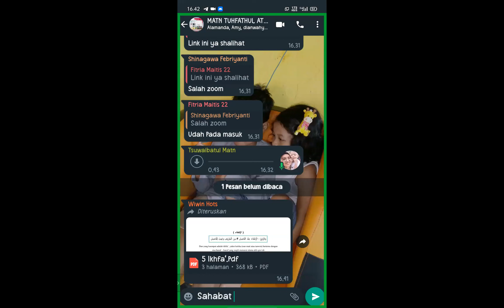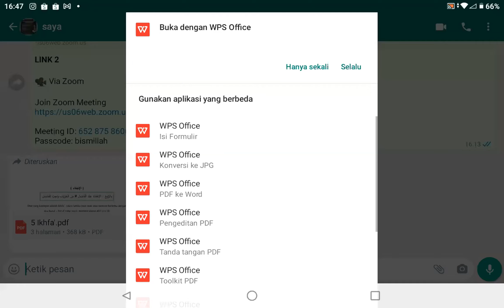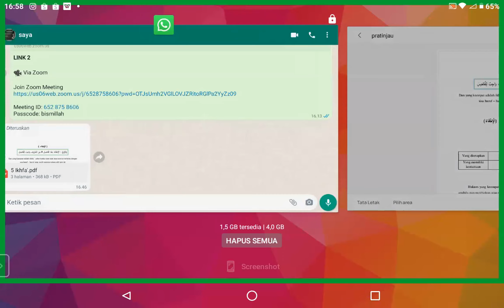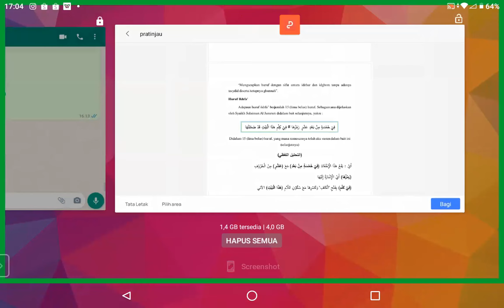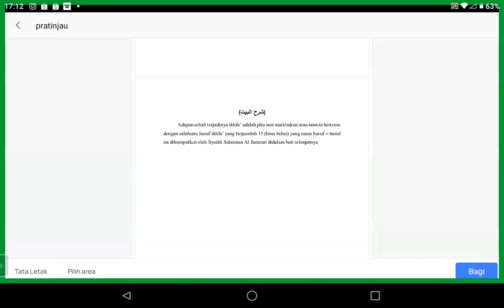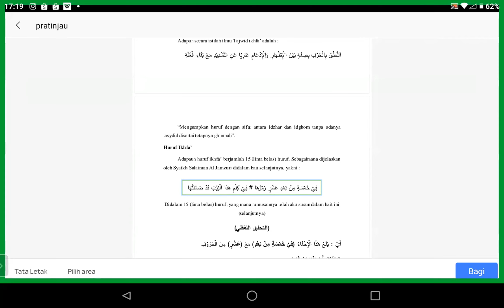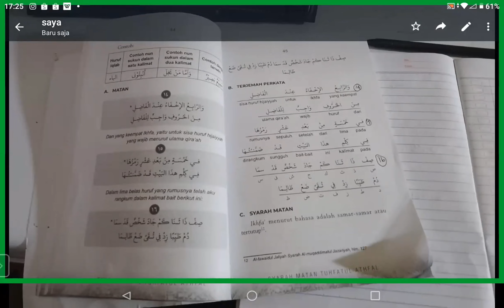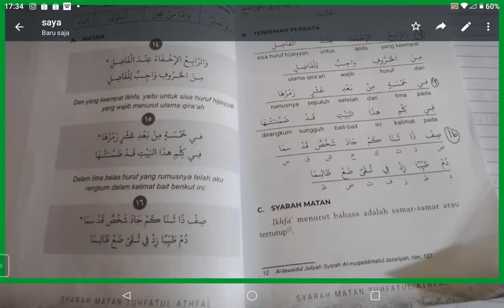Bait 14, 15, 16 bersama Ustadzah Wiwin Latief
Matn Tuhfathul Athfal (Jumat)